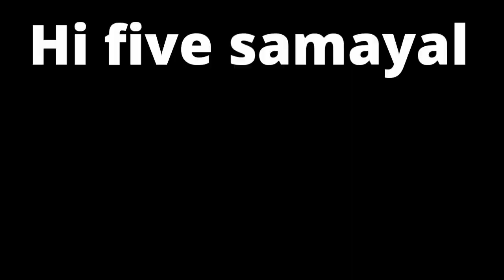Street food egg fried rice|ரோட்டு கடை முட்டை ஃபிரெட் ரைஸ்|egg fried rice in Tamil|fastfood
This video about how to make Street food egg fried rice in Tamil